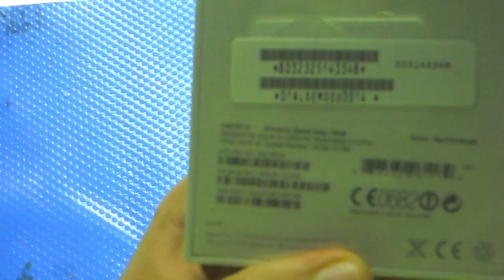Unboxing iPhone 6 | w/ Tre Store Pagani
siamo oggi qui in un nuovo video a mostrarvi l'unboxing di iPhone 6. Ringraziamo il 3 Store situato in Via Marconi (Pagani, Salerno) e vi invitiamo ad andare sul loro sito

Profilo Ufficiale Ask : ask.fm/AlexAppOfficial
Lasciate un bel pollicione in su che non fa mai male! Commentate!